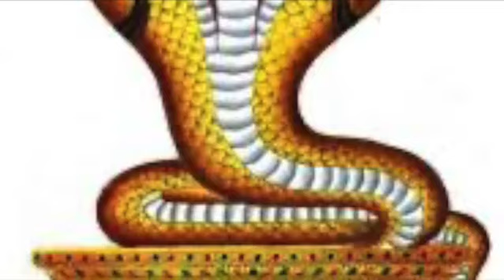DWITIYODHYAYAH (21 - 45) - Meaning (Devi Mahatmyam)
Devi Mahatmyam / Durga Saptashati
  Meaning For DWITIYODHYAYAH (Shloka 21 - 45)